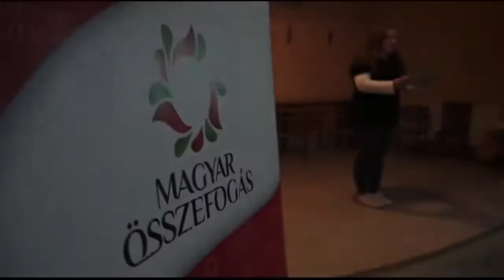Programismertető a szabadkai Újfaluban és a Mécsvirág zenés előadása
Programismertetőt tartott a Magyar Összefogás a szabadkai Újfaluban, amelyet a Mécsvirág zenés előadása tett szinesebbé
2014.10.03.